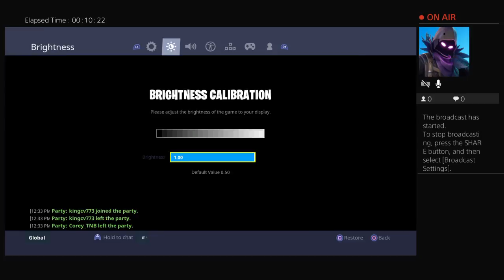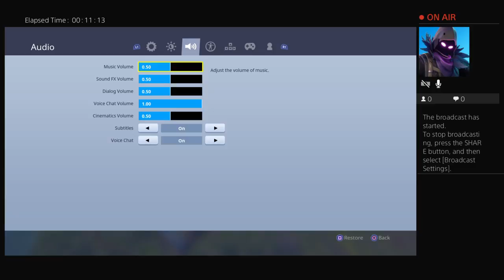Pro kid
We back